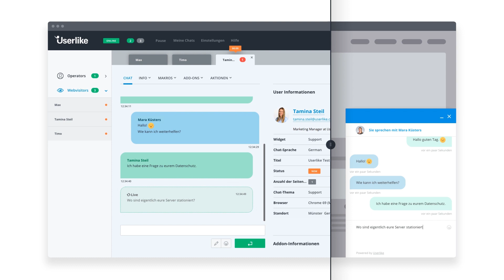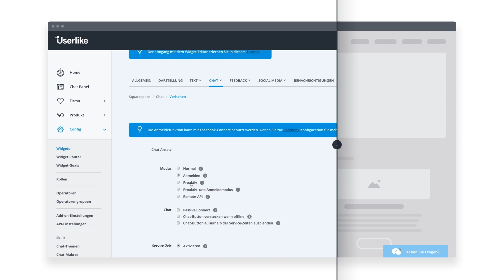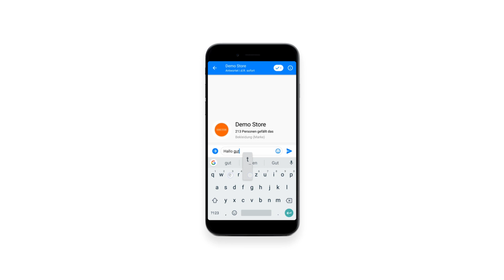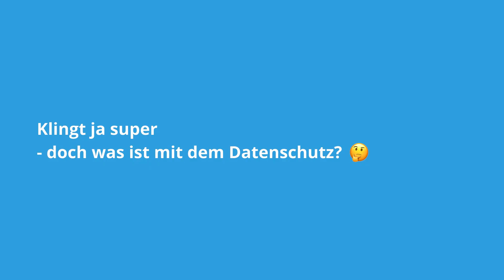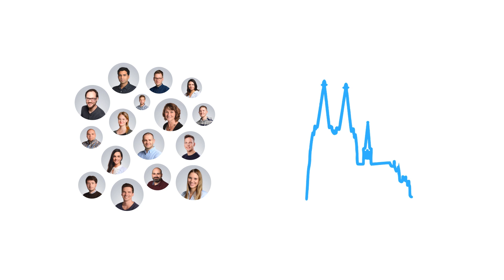Userlike Live-Chat – Ihre Support-Plattform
Chat ist der bequemste Kontaktkanal – für Sie wie für Ihre Kunden. Userlike ist die deutsche Live-Chat-Software für Web- und Messenger-Support. Seien Sie für Ihre Kunden da, wenn sie Ihre Hilfe am meisten brauchen.

00:18 – Chat-Panel
01:00 – Chat-Design & -Verhalten
01:21 – Support im Team
01:46 – Chat Butler
02:27 – Messenger-Channels
02:53 – Add-ons
03:14 – Datenschutz & DSGVO
03:41 – Referenzen
04:11 – Kontakt

Sind Sie auf der Suche nach einer Möglichkeit, mit Ihren Kunden zu chatten? Userlike ist die deutsche Chat-Plattform für Web-, Mobil- und Messaging-Support.

Fangen Sie schon heute an zu chatten mit unserem kostenfreien Produkt